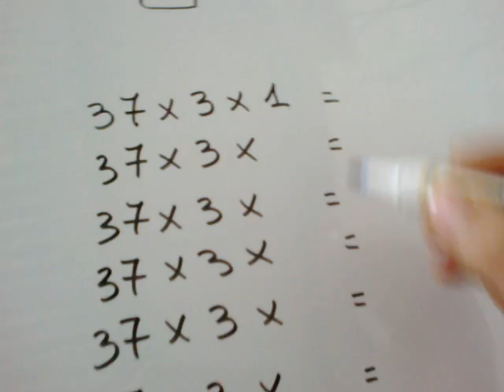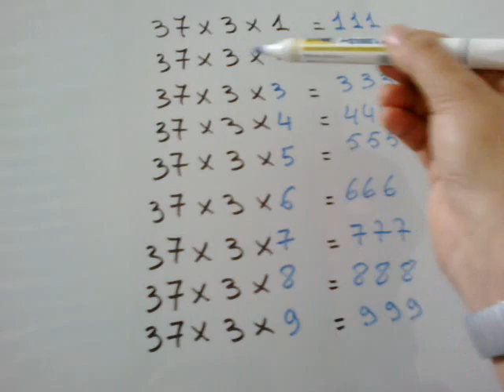عجائب العدد Merveilles de numéros 37